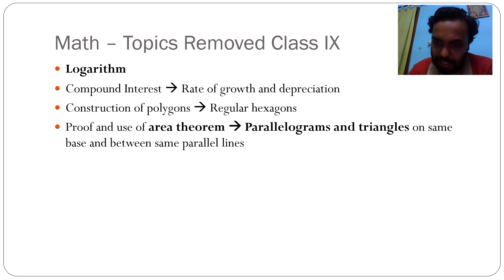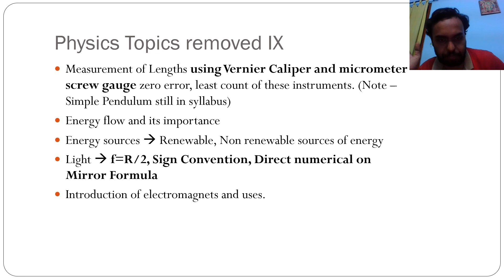ICSE Latest ( Reduced ) Syllabus Class 9 Analysis by ISRO Scientist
Analysis of Removed Topics in Physics Chemistry and Math.

Link for ICSE reduced syllabus of each subject for class IX